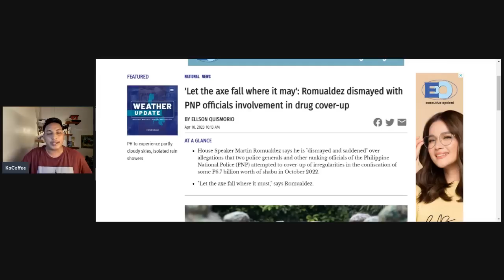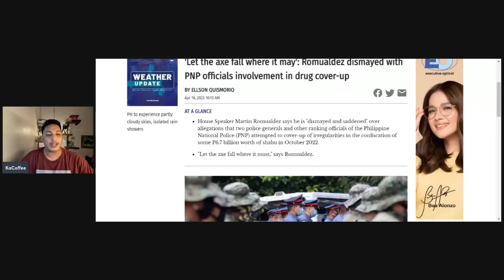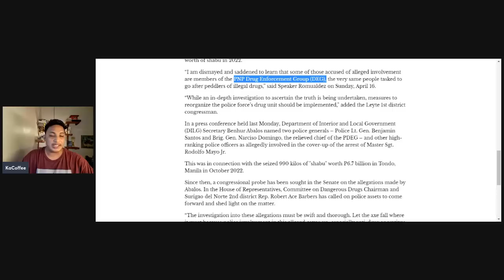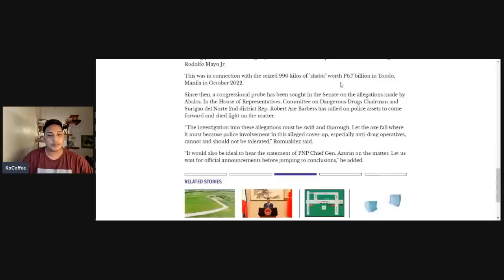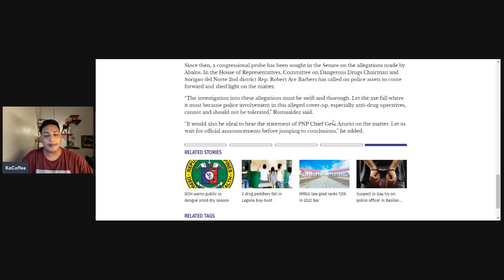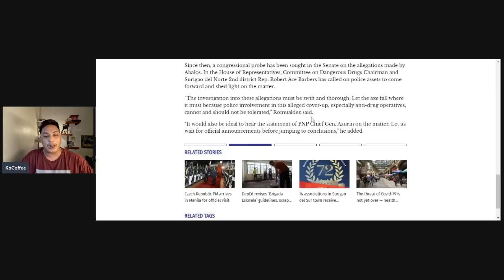ILANG OPISYAL NG PNP, NAGTAKWIL SA TAONG BAYAN?